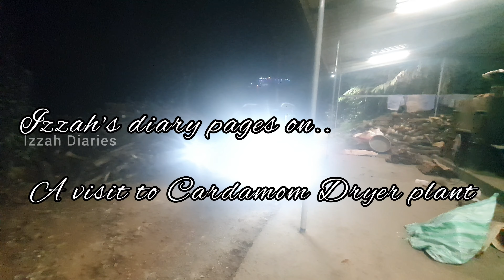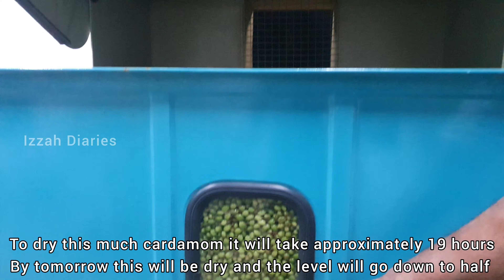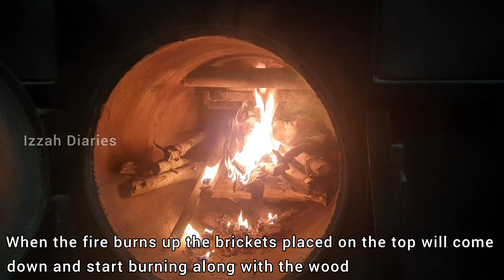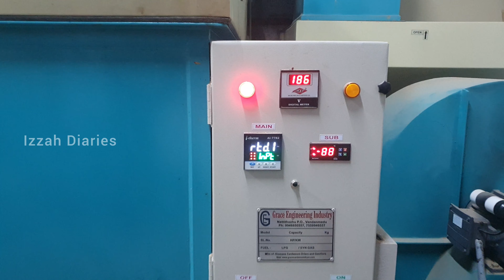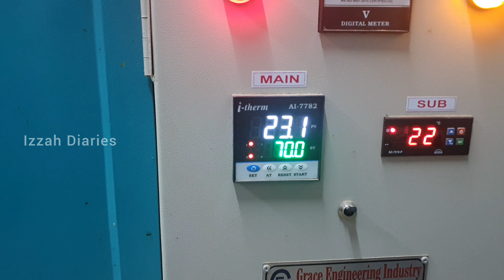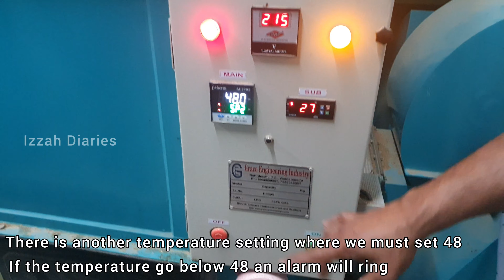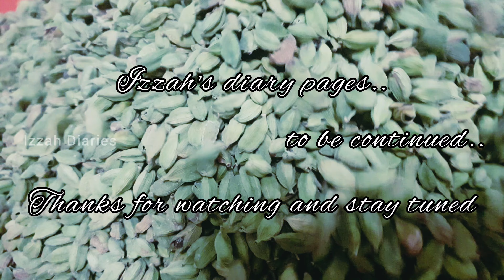Cardamom cleaning and drying process using machine | Podipara Cardomom Store Upputhara | Idukki Gold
There is an old planter’s saying – ‘cardamom adds spice to your years and years to your life’. While this may just be folklore, of one thing there is no doubt; cardamom from Idukki, Kerala adds its unique distinct flavour and aroma to the finest gourmet food, in cuisines across the globe. It’s the world’s third most expensive spice and is universally acknowledged as the queen of spices.

Cardamom is a carefully cultivated spice that needs shade and a lot of water. Idukki with its rich loamy soil and plentiful nocturnal rain ensures the best conditions for cardamom to grow. No wonder this region has been the home of the most precious cardamom for hundreds of years! Today, SPRIG ensures that this regal spice finds a place in every connoisseur’s kitchen.

Storage: Store in a cool, dry place.